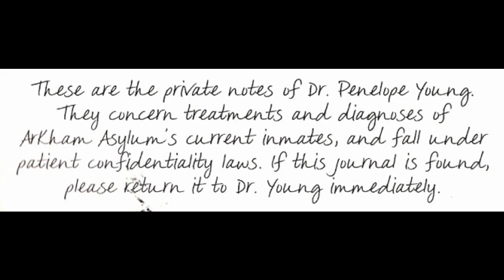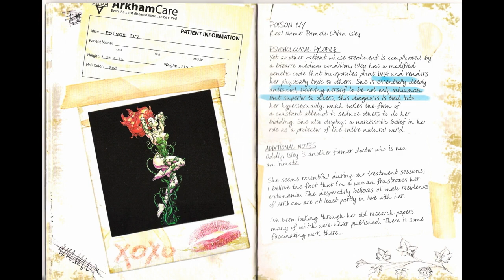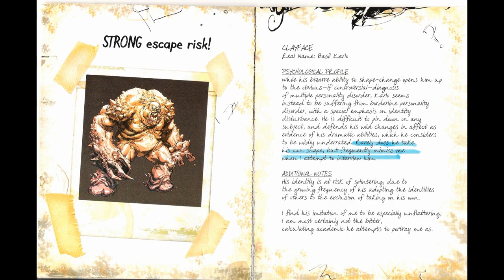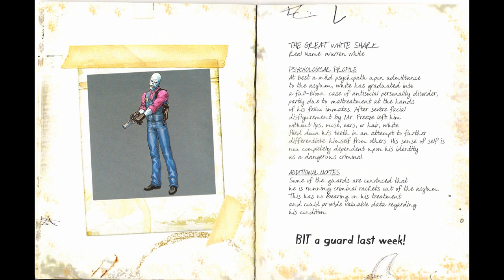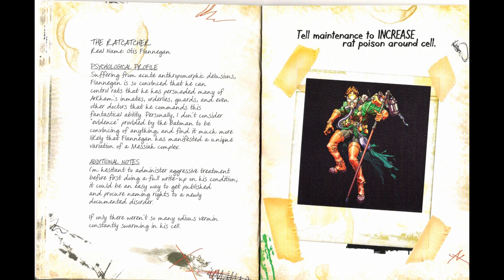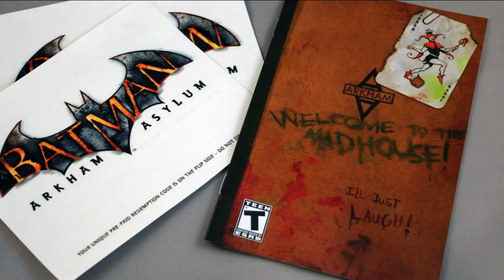Batman Arkham Asylum Dr. Young's Journal Collector's Edition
Notes on Arkham inmates from Batman: Arkham Asylum.